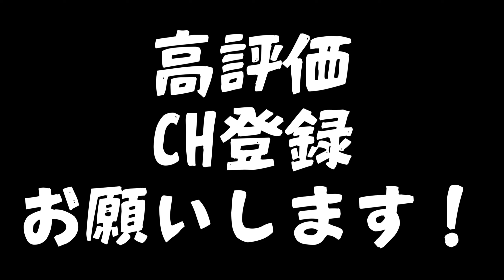【総集編】出走から帰るまでのSSTR2022を一気見！(と言う名の編集が追いつかない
SSTR2022の総集編です。プレミアムじゃない方。
来年のSSTRの募集が始まったので回顧録。
そうです。年末で忙しくて編集が間に合わないんです。
当時の動画からフレームレートを上げたのでもう少し映像は綺麗。
ヘルメット変えたばっかりで音声が死んでるのは許してください。ラジオ感覚でどうぞ。
今より編集が拙いなーはずかしいなー・・・嗚呼・・・ってなりました。